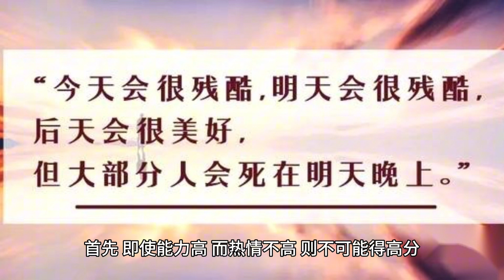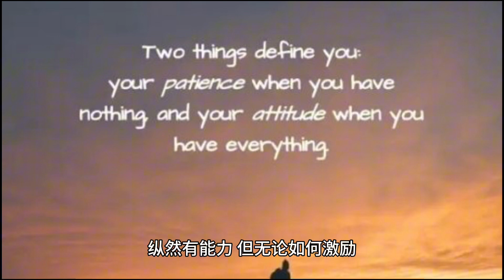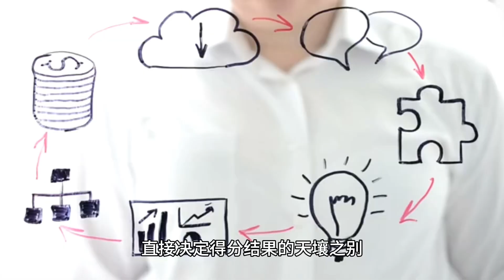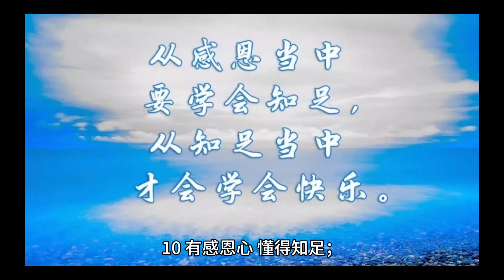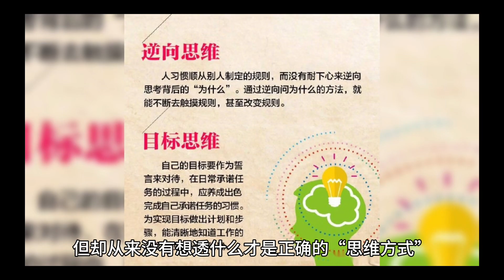稻盛和夫“干法”之三